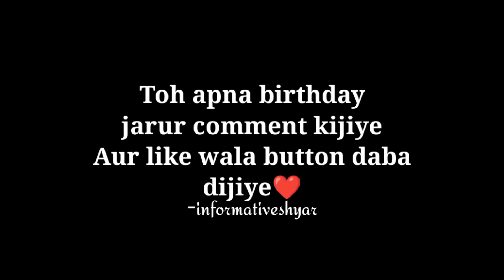To the people born in april 🎂🎉 | Birthday in April | My birthday status